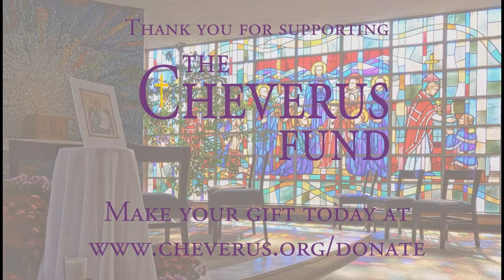You Bring Cheverus to Life